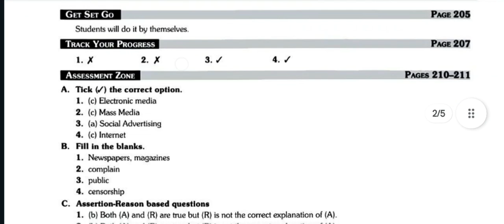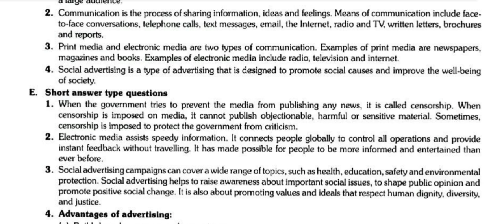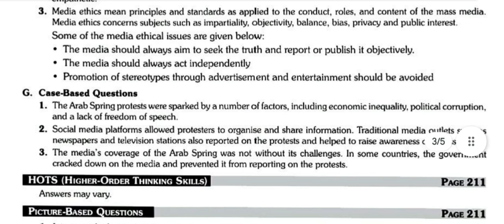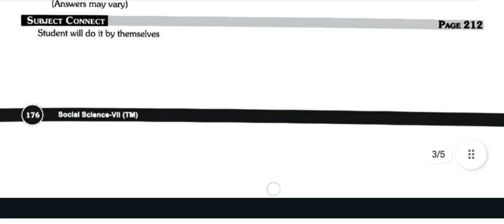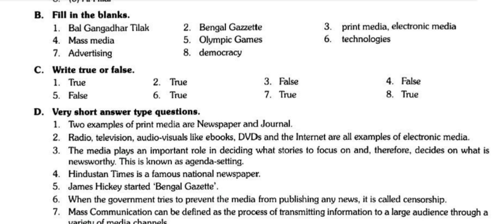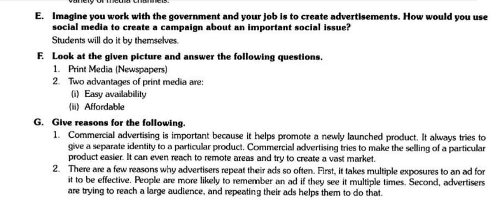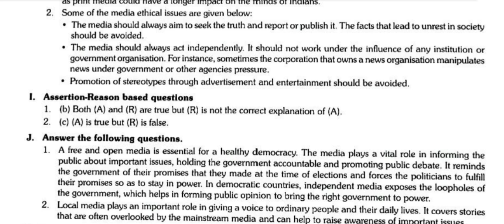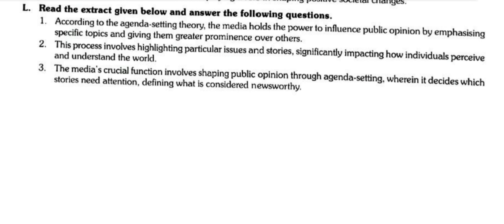Understanding Media ||civics || class-7 || chapter-6 || ashoka solution new edition